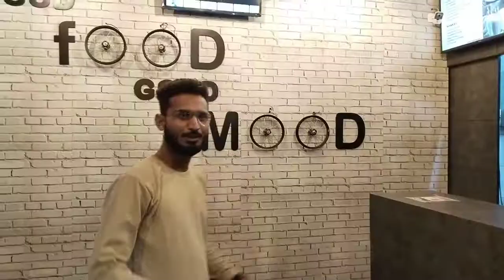world biggest pizza! Heaven_pizza & cafe